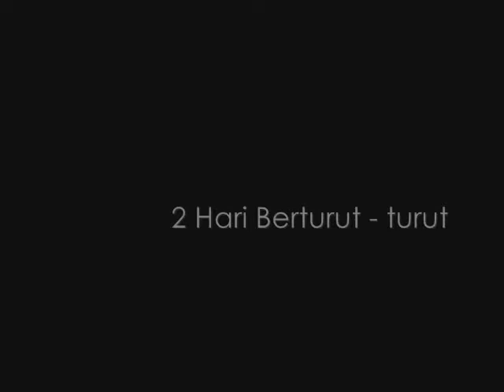Promo HQ Karnival Jalur Lebar